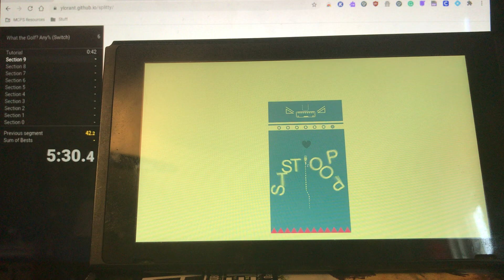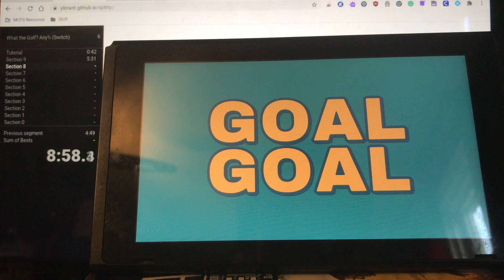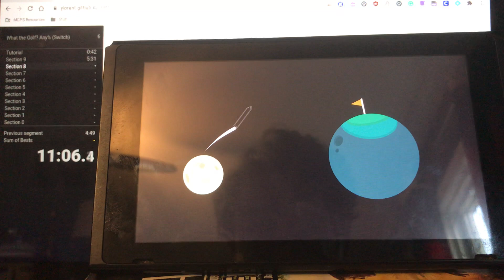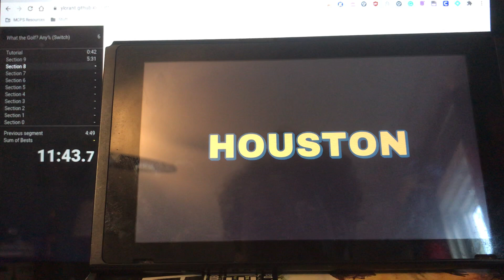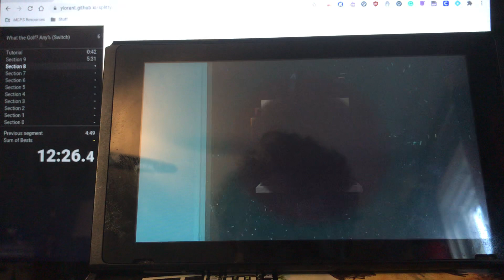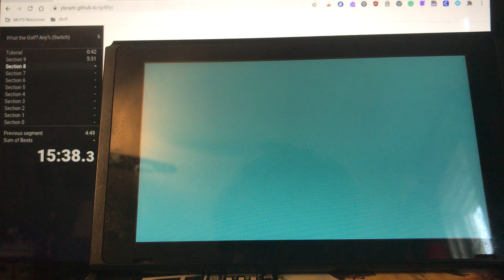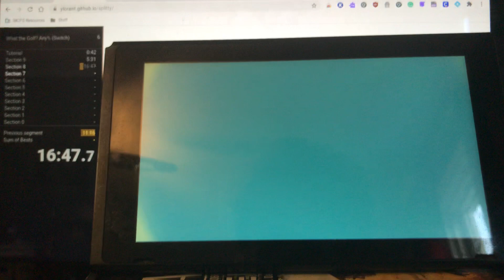What the Golf? Section 8 any% in 11:16.388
I mean, it could’ve been better.